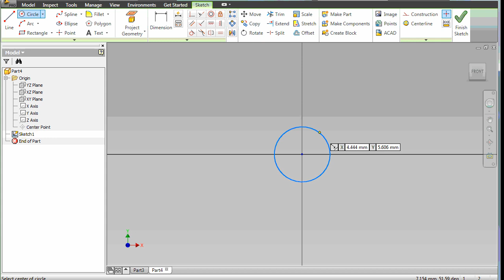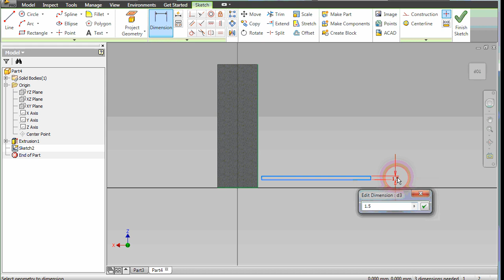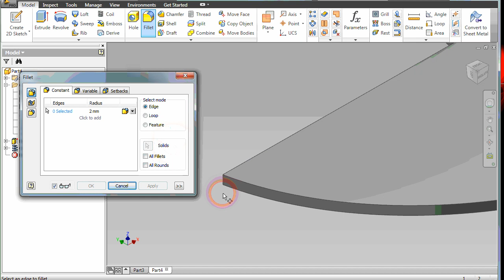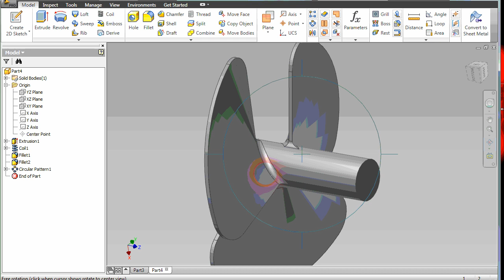Inventor make the Fan Blade using coil feature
การเขียนใบพัดลมด้วยคำสั่ง coil และ circular